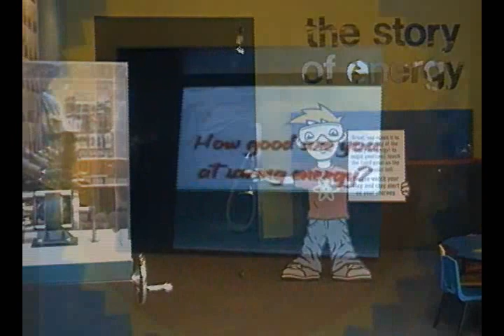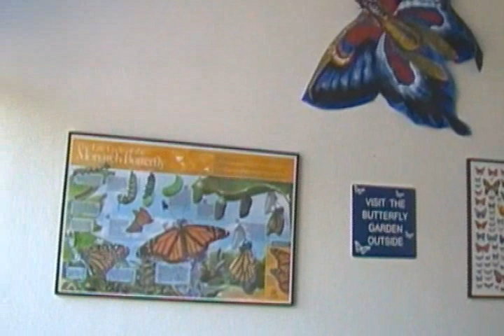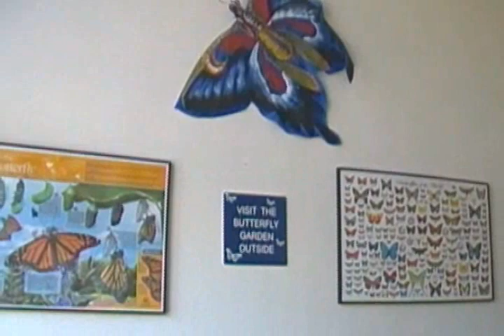Duke Energy's World of Energy Nuclear Power Museum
Next to their Oconee nuclear power facility. This museum is designed to demonstrate to visitors how safe and efficient nuclear power is today. And how conscious Duke Power is of the natural environment. The exhibits do a good job of presenting that perspective, and in the process, provide visitors with useful information about nuclear power generation.